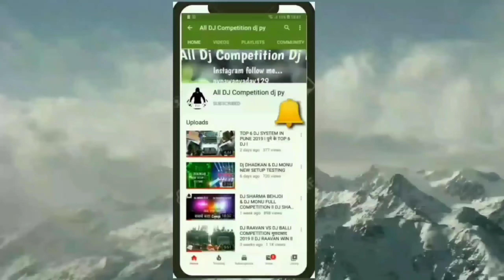Dj Amar Meerut Operator Operating कोन करता है देखो 2023 ll🚩 BALA JI YATRA MUZAFFAR NAGAR 2023🚩